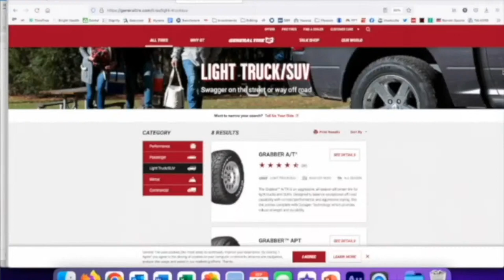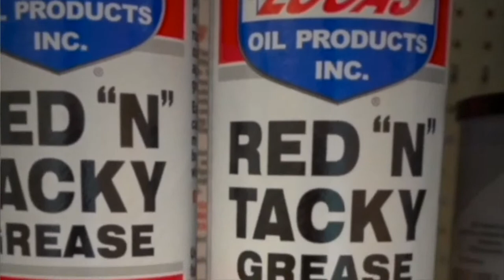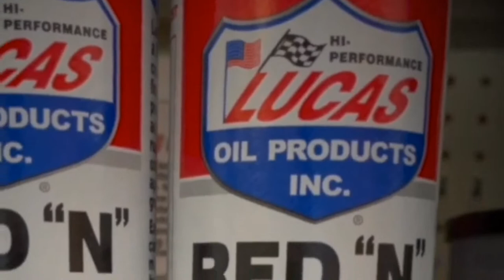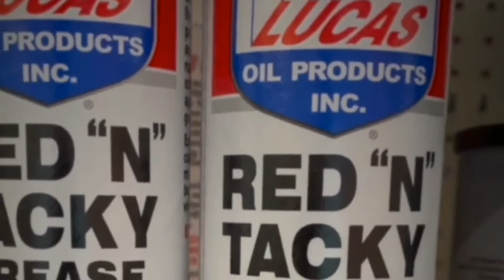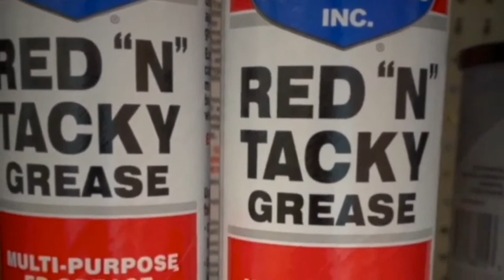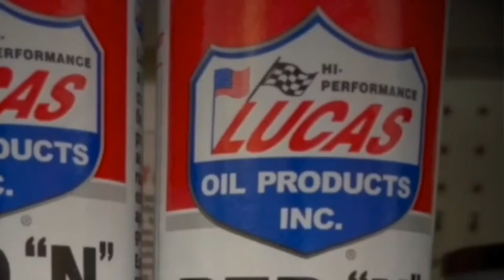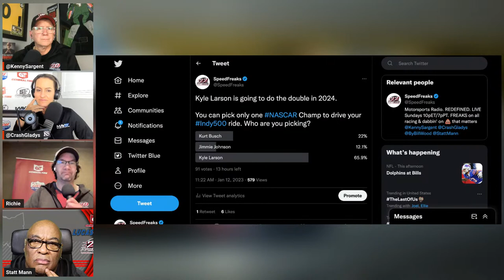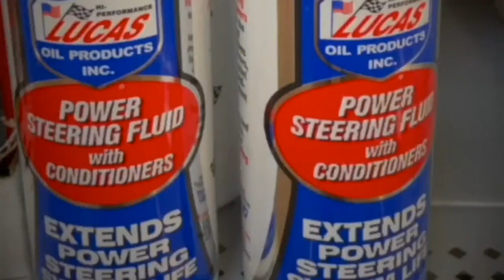SpeedFreaks: Frankie Muniz and Chili Bowl Winner Logan Seavey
We're live tonight from the Lucas Oil Studios with Malcom In The Middle star, turned ARCA Racing Series driver, Frankie Muniz. What does Frankie have in common with Dale Earnhardt Sr? We'll find out.

The 37th Annual Chili Bowl wrapped last night and we'll have your winner Logan Seavey join us in the Lucas Oil Studios.

Lets get Dirty!

Listen to our national Sunday night radio show SpeedFreaks here LIVE at 7pmPT/10pmET